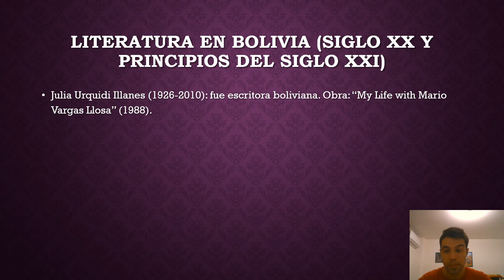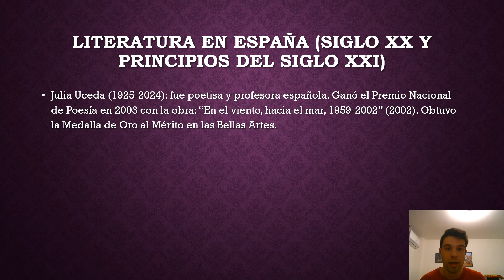Literatura femenina en Occidente (III)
La literatura femenina en el mundo latino entre los siglos XX-XXI, destacaron:
En Bolivia:
Julia Urquidi Illanes; obra: "My Life with Mario Vargas Llosa" (1988).
En España:
Julia Uceda; obra: "En el viento, hacia el mar, 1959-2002" (2002).